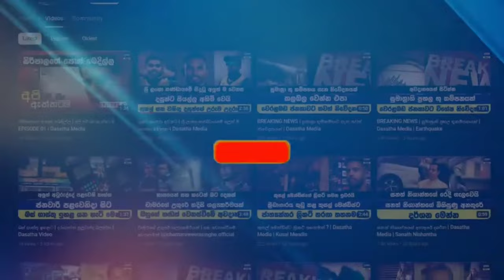අමෙරිකානු හමුදා කඳවුරකට ප්‍රහාරයක් | 5 Rockets Fired From Iraq At US Military Base In Syriaa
ඉරාකය අමෙරිකාවට පහර දෙයි | 5 Rockets Fired From Iraq At US Military Base In Syria